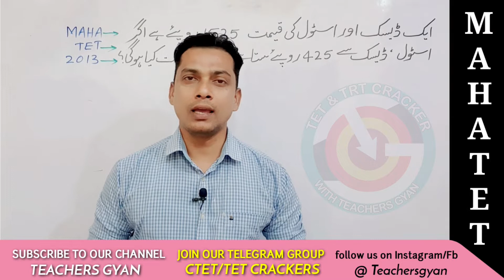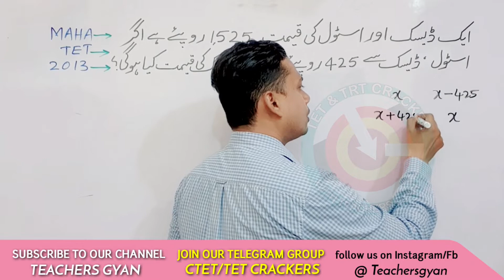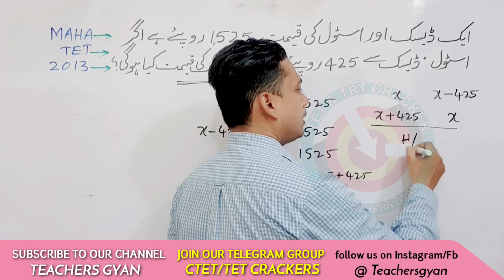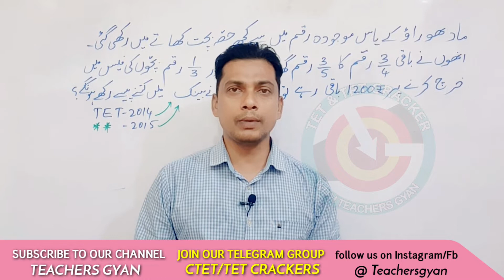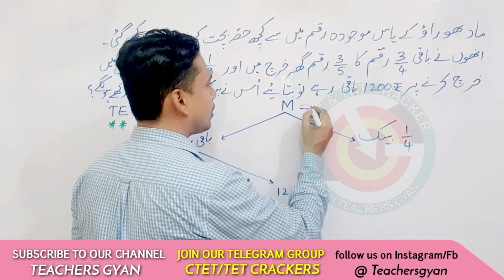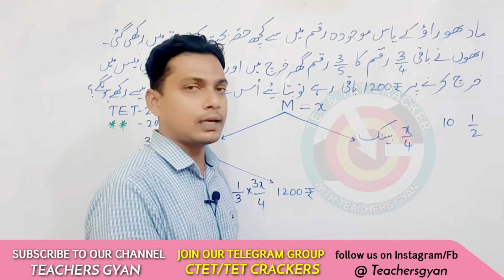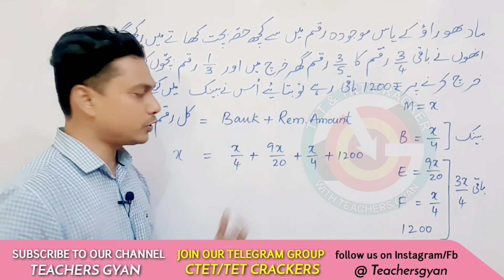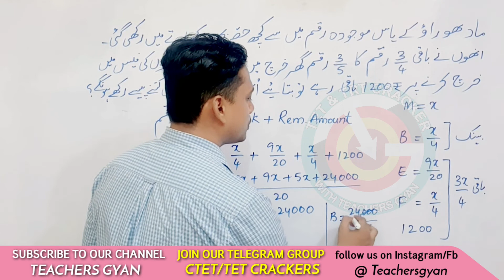maha tet previous questions related to algebra